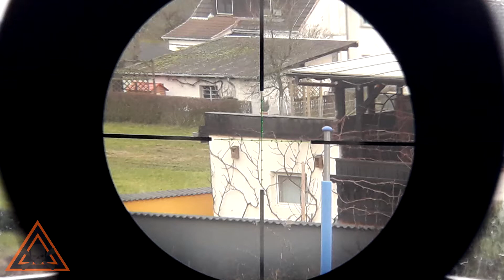BEGADI Zielfernrohr "SHORT" 1-4 x 20 [ REVIEW / GER ]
Ein Frohes Neues Jahr Euch allen! BEGADI.de hat mich wieder mit Review-Material versorgt. Heute gucken wir uns das BEGADI Ziehlfernrohr " SHORT " an.

Technische Daten:

Absehen: Mildot, beleuchtet
Absehen Farben & Helligkeit: rot & grün, mit je 5 Stufen
Vergrößereung: 1-4fach
Objektivdurchmesser: 20mm
Mittelrohrdurchmesser: 25,4mm
Länge: 245 mm
Gewicht: 376g
Oberfläche: matt schwarz
Montage:Weaver
Batterietyp: CR2032 (im Lieferumfang enthalten)

Meine persönlichen Empfehlungen für gutes Zubehör

OneTigris Taktische Nylon Handtasche gepolsterte Pistolentasche Waffentasche für Pistolen

GEAR- FLON Hochleistungsfett mit Teflon

Kombinations Zahlenschloss 4-Stellige Vorhängeschloss Schloss für Pistolentasche

Hochwertig gepolsterte G8DS® Gewehrtasche 130 cm BLACK

Begadi Softair / Airsoft Speedloader / Loading Tool, im MS2000 Distress Marker Style, für 130 BBs

5.000 LONEX High Precision Grade Softair / Airsoft BIO BBs 6mm 0,20g -hell-

4.300 LONEX High Precision Grade Softair / Airsoft BIO BBs 6mm 0,23g -hell-

4.000 LONEX High Precision Grade Softair / Airsoft BIO BBs 6mm 0,25g -hell-

3.600 LONEX High Precision Grade Softair / Airsoft BIO BBs 6mm 0,28g -hell-

3.300 LONEX High Precision Grade Softair / Airsoft BIO BBs 6mm 0,30g -hell-

3.000 LONEX High Precision Grade Softair / Airsoft BIO BBs 6mm 0,32g -hell-

BEGADI Airsoft Arbeitsmatte / Working Pad aus Gummi, robust gefertigt, 50 x 30cm - grau